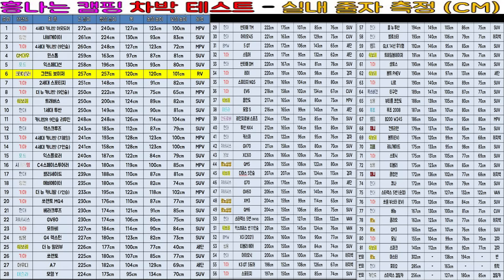이 차가 차박 레전드인 이유! | 그랜드 보이저 차박 테스트 | 실내 길이 줄자 측정 | campingcar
오늘의 영상은 84번째 차박 테스트 영상입니다.